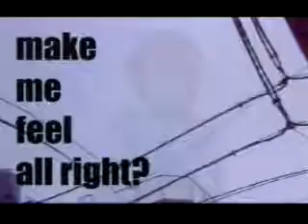Lain 1998 Pioneer